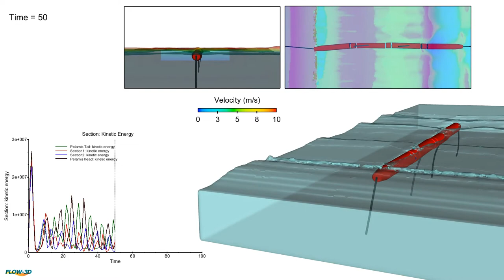Pelamis Wave Energy Converter - CFD Software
This video shows a FLOW-3D simulation of complicated, coupled dynamics of linear attenuator systems such as the Pelamis, using the powerful General Moving Object (GMO) model. GMO motion can be prescribed or coupled with the fluid dynamics based on a number of parameters, including linear/angular velocities, mass and moments of inertia and control forces/torques. Additionally, being able to model wave spectra such as Pierson-Moskowitz and JONSWAP allows for accurate analysis of wave energy converter devices. Watch our recent webinar on maritime, marine and coastal applications on demand